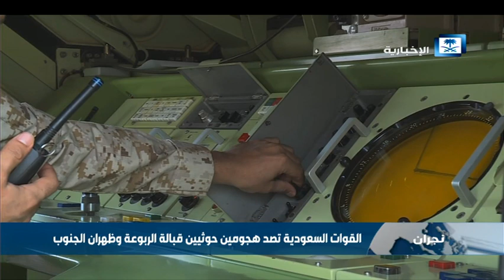القوات السعودية تصد هجومين حوثيين قبالة الربوعة وظهران الجنوب